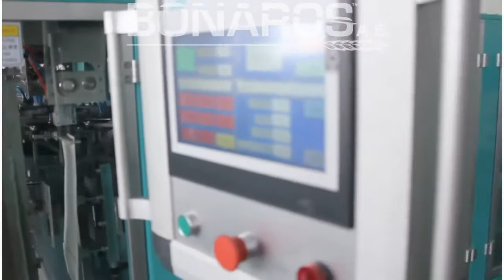ΧΑΡΤΙΝΗ ΣΥΣΚΕΥΑΣΙΑ ΑΛΕΥΡΙ 2kg- BONAROS Α Ε